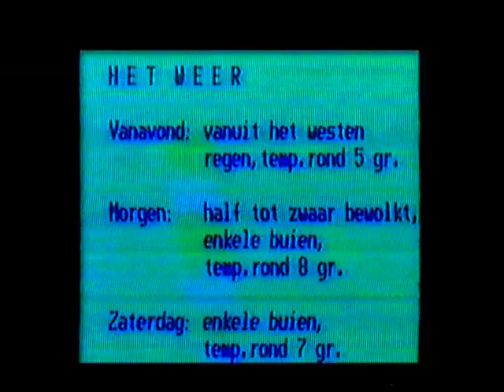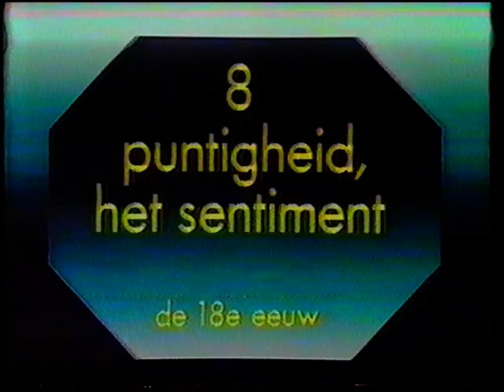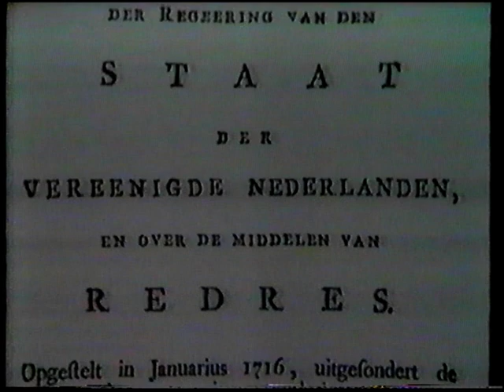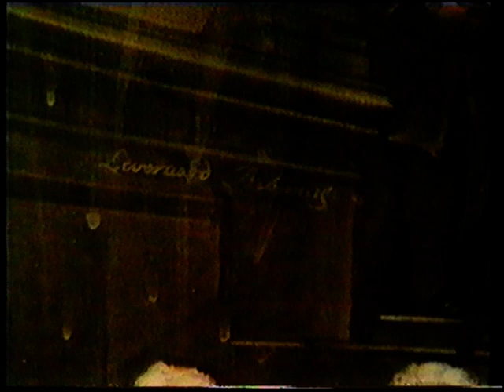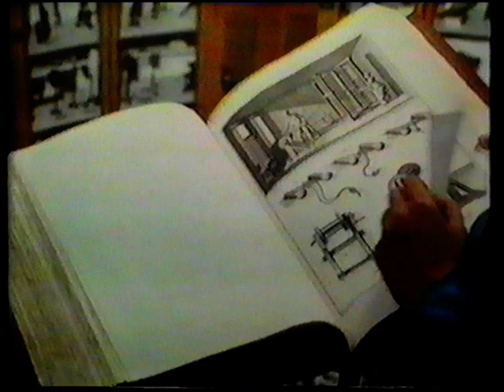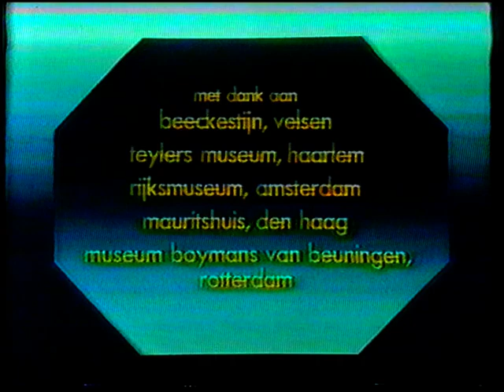Kunstgeschiedenis Teleac 1982 aflevering 8 (1982)